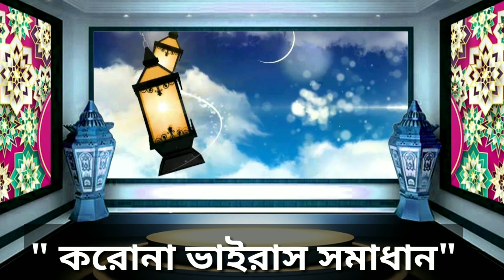করোনা ভাইরাসের সমাধান বাইবেলে || Saim Shahariar